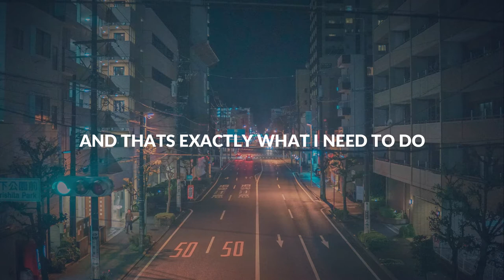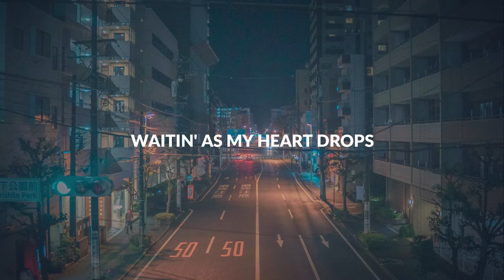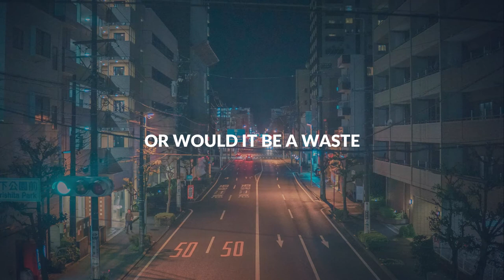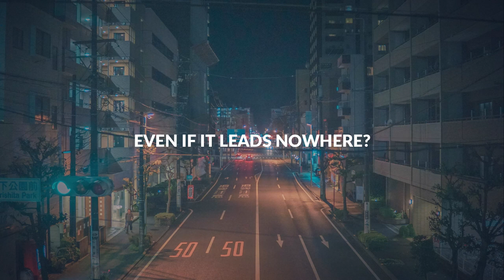Chasing Pavements // Adele - Slowed (Lyrics Video)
Lyrics:

Don't need to look no further
This ain't lust
I know this is love but

If I tell the world
I'll never say enough
Cause it was not said to you
And that's exactly what I need to do
If I'm in love with you

Or should I just keep chasing pavements?
Even if it leads nowhere
Or would it be a waste?
Even If I knew my place should I leave it there?

I'd build myself up
And fly around in circles
Waiting as my heart drops
And my back begins to tingle
Finally could this be it or

Even if it leads nowhere yeah

Or should I just keep on chasing pavements?
Should I just keep on chasing pavements? Or